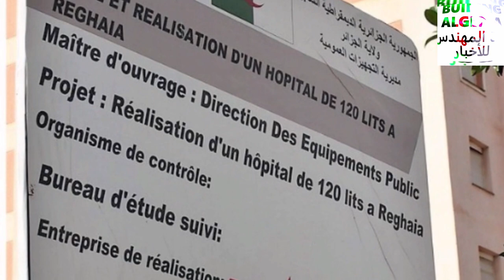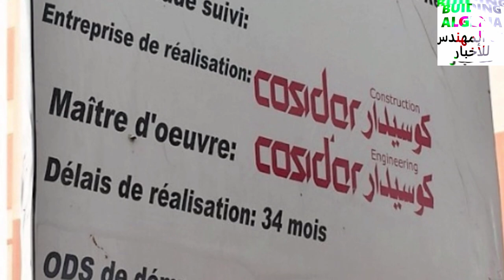شاهدو أين وصلت أشغال المستشفى الجديد للطب الجراحي الاستعجالي بمدينة رغاية REGHAIA HOSPITAL